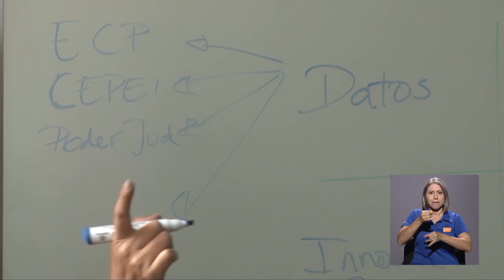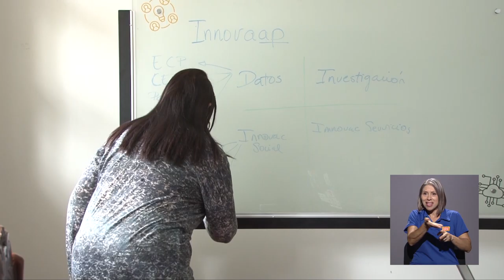Innovapp: un laboratorio para resolver problemáticas sociales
Innovaap, así se llama la nueva propuesta de la Escuela de Administración Pública - UCR que permitirá abordar diversas problemáticas de la sociedad e institucionalidad costarricenses. A través de la siguiente nota le ampliamos los detalles.